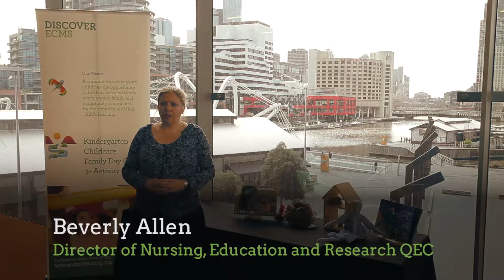How can we continue our child's education and development at home